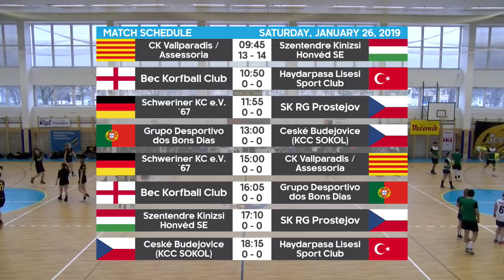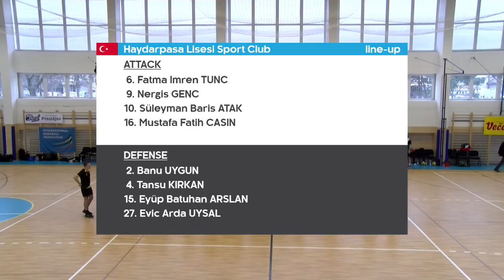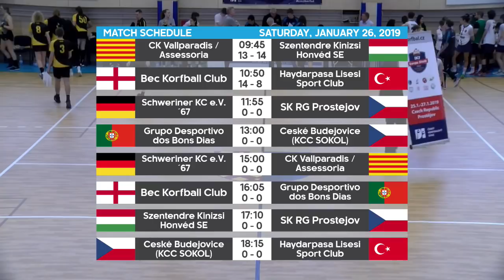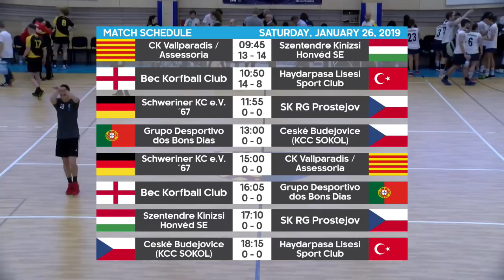IKF ES 2019 Bec Korfball Club - Haydarpasa Lisesi Sport Club